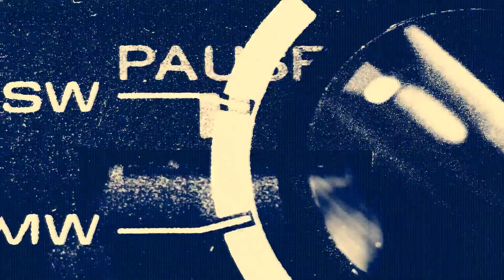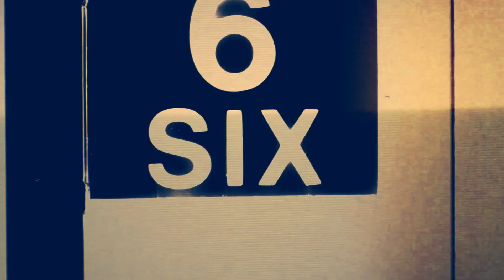Han Sino - Milk Chocolate [VIDEO]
Artiste: Han Sino
Album: Vertiges
Track: Milk Chocolate
Genre: Hip Hop/Funk
Video Editing: Han Sino

Han Sino's classic (2013)